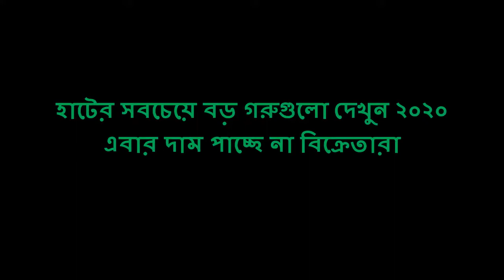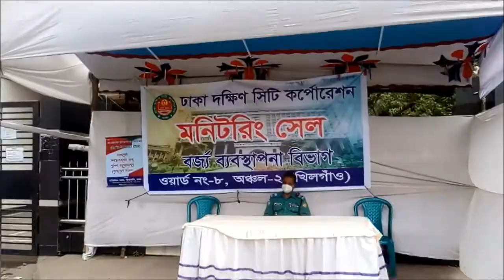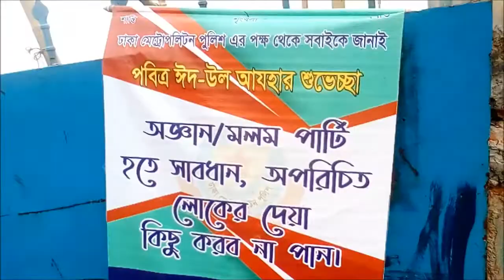হাটের সবচেয়ে বড় গরুগুলো দেখুন ২০২০ | টাইগার, সুলতান, রাজা বাবু, বস | এবার দাম পাচ্ছে না বিক্রেতারা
হাটের সবচেয়ে বড় গরুগুলো দেখুন ২০২০ | টাইগার, সুলতান, রাজা বাবু, বস | এবার দাম পাচ্ছে না বিক্রেতারা | কমলাপুর হাটের এলো সবচেয়ে বড় গরু ''বাংলার বস'' | সিরাজগঞ্জের ''কালা টাইগার'' | ১০৯৪ কেজি | দাম ১০ লাখ টাকা | ৮০২ কেজি | দাম ৮ লাখ টাকা মাত্র | Kamalapur cow haat 2020.

কমলাপুর হাটের সবচেয়ে বড় গরু বাংলার টাইগার | হাট থেকে গরুর দাম জানুন ২০২০ | ওজন ১৭ মন | দাম ৬ লাখ টাকা | ঢাকার হাট মাতাতে কমলাপুর এলো পাবনার টাইগার | নগরীর কোরবানির হাটগুলোতে দেশের বিভিন্ন জেলা থেকে গরু আসা শুরু হলেও মহামারীর মধ্যে ক্রেতা সমাগম খুব কম। দেশের বিভিন্ন প্রান্ত থেকে গরু নিয়ে আসা বেপারিরা শঙ্কিত হলেও হাটের ইজারাদাররা বলছেন, দুই দিনের মধ্যে বেশিরভাগ গরু চলে এলে বেচাকেনাও বাড়বে।

নগরীর স্থায়ী হাটগুলোতে কয়েকদিন আগে থেকেই গরু আসতে শুরু করলেও অস্থায়ী হাট বসেছে বৃহস্পতিবার থেকে। শনি ও রবিবার স্থায়ী হাটগুলোতে গিয়ে নগন্য সংখ্যক ক্রেতা দেখা গেছে,  আর স্বাস্থ্যবিধিও মানা হচ্ছিল ঢিলেঢালাভাবে।

কমলাপুর হাটের সবচেয়ে বড় গরু বাংলার টাইগার, হাট থেকে গরুর দাম জানুন ২০২০, ওজন ১৭ মন দাম ৬ লাখ টাকা, ঢাকার হাট মাতাতে কমলাপুর এলো পাবনার টাইগার, সিরাজগঞ্জের গরু টাইগার, রাজধানী ঢাকার হাট মাতাতে কমলাপুর এলো পাবনার টাইগার, কান্না ছাড়া উপায় নাই, সবচেয়ে বড় ছাগল ও খাসির হাট ২০২০, কমলাপুর গরু ও ছাগলের হাট, গাবতলী হাটের সবচেয়ে বড় গরু বাংলার বস দাম ৩০ লাখ,  গাবতলী হাট থেকে গরুর দাম জানুন ২০২০, cow price 2020,

হাটে ক্রেতা ও বিক্রেতার দামের লড়াই, কেমন দামে বিক্রি হচ্ছে গরু এবং গরুর দাম জানুন, cow price 2020, ঢাকার হাটে হাজার হাজার গরু লস দিয়ে বিক্রি করছেন বেপারীরা, cow haat 2020, হাটে গরুর দাম নিয়ে মহিলার সাথে গরুর বেপারীর তুমুল দরকষাকষি, ১ লাখ ৩০ হাজার টাকার গরু বললো ৯০ হাজার, আজ ২৭শে জুলাই ২০২০, ঢাকার পোস্তগোলা শ্মশান ঘাট বালুর মাঠ থেকে কুরবানীর বড় ষাঁড় গরুর দাম জানুন,

এক নজরে হাজারীবাগ গরুর হাট ২০২০, গরু বিক্রেতারা হতাশ, বাজার ফাঁকা, ক্রেতা নাই, গরুর দাম ও বেচাকেনায় বেপারিদের মাথায় হাত, হাজারীবাগ গরুর হাটে এবার কি কি কুরবানির গরু আসলো চলুন দেখি, ঈদের আগে মাছ মুরগির দাম বেশি, চট্টগ্রামে কোরবানির হাটে গরু আসছে, বাংলাদেশে কোরবানির পশুর বাজার এবার কেমন হবে, গাবতলী গরুর হাট,

৩ লাখ টাকার খাসি - দেশের সবচেয়ে বড় এবং দামী খাসি, ৩ লাখ টাকার খাসি - দেশের সবচেয়ে বড় এবং দামী খাসি - গরুর দামে খাসি - ১ লাখ থেকে শুরু, পৃথিবীর সবচেয়ে বড় গরু দেখলে সত্যি অবাক হবেন, Big cow in the world 2020, ২০২০ বিশাল বিশাল গরুর কেমন মূল্য পাওয়ার আশা করছেন প্রান্তিক খামারী, এবারের ঈদের বাংলাদেশের সবচেয়ে বড় গরু দেখলে সত্যি অবাক হবেন, Biggest Cow in This Eid 2020, সিরাজগঞ্জের তালগাছি হাটে কোরবানীর মাঝারি ও বড় ষাঁড় গরুর দাম, হাট জংলি শিবপুর, গরুর আজকের বাজার দর, Ashulia cow market, কিশোরগঞ্জের সাজনপুর হাটে লসেও বিক্রি হচ্ছে না গরু ব্যাপারীর কান্না,

সিলেটের বিখ্যাত কাজির বাজার গরুর হাট থেকে কুরবানীর গরুর দাম জানুন, 2020 ox price, Sadeeq Agro, 2020 ঈদে গোপালগঞ্জের সবচেয়ে বড় গরু সম্রাট ও বাহাদুর ওজন ও দাম সহ বিস্তারিত, Gopalgong big cow somrat, আজ শনিবার 11 জুলাই, শনিবারের হাটে ষাঁড় গরুর দাম জানুন, 2020 কোরবানি পশুর হাট, Gorurhaat, উন্নত জাতের গরুর খামার,

২০২০ কুরবানী ঈদের সবচেয়ে বড় গরু ফ্যানটম ওজন ১২০০ কেজি দাম সহ বিস্তারিত জানুন, fantom cow price 2020, হযরতপুর হাট থেকে কম মূল্যে ষাড় গরুর দাম, গাজীপুরের বিখ্যাত আমরাইদ গরুর হাট থেকে কুরবানীর গরুর দাম জানুন, মন প্রতি দাম ১৬ হাজার থেকে শুরু বিশাল বিশাল বলদ গরু, ৪০-৬০ হাজার টাকার কুরবানীর গরু,

বকনা বাছুর পালন, সহজ উপায়ে গরু মোটাতাজাকরণ খামার, আধুনিক গরুর খামার, ব্রাহ্মণবাড়িয়া, A Modern Cow Farm, Brahmanbaria, কিভাবে করবেন আধুনিক গরুর খামার, How To Make A Modern Cow Farm, কোটি টাকার স্বপ্ন, গাবতলী হাটের ছাগলের দাম, ভেড়ার দাম / বিরাট ছাগলের হাট।

বিশ্বের সবচেয়ে উঁচু বড় ও লম্বা গরু, Biggest Cow In The World, Biggest Cow Haat, Biggest Cow 2020, কোরবানীর হাটে সবচেয়ে দামী গরুর নাম সুলতান, এবারের কুরবানীর হাটে ১৫০০ কেজি ওজনের সবচেয়ে বড় গরু বাহাদুর, কোরবানীর বিশাল গরু, Kurbanir Bishal Goru, পৃথিবীর সবচেয়ে বড় গরু, রাজাবাবুর পর ইতির ভাগ্যরাজ গরু, লাল বাদশাহ, সাদা টাইগার, মেসি গরু, টাইটানিক গরু, সবচেয়ে বড় ২০২০,

ঈদের সেরা চমক সবচেয়ে বড় ষাঁড় গরু ইতির ভাগ্য রাজ ৫১ মনেরও বেশী, Cow farm, ওয়ার্ল্ড চ্যাম্পিয়ন সেরা ব্রাহমা এখন বাংলাদেশে, কোরবানীর হাট কাঁপাবে শাহ্ আমানত এগ্রোর বিশাল গরু, ইতির ভাগ্য রাজ, ঈদের সেরা আকর্ষন ৫০মন ওজনের গরু ইতির ভাগ্যরাজ, Eity cow baghoraz, Eity baghoraz,

ঢাকার সবচেয়ে বড় ছাগলের হাট, বাংলাদেশের সবচেয়ে বড় ছাগলের হাট, Big Goat and Cow Haat in Dhaka, বাজারের সবচেয়ে দামি ছাগল, কুরবানি হাটের সবচেয়ে দামি ছাগল, এবারের ঈদের সবচেয়ে দামি ছাগল, এবারের ঈদের সবচেয়ে বড় গরু, হাটের সবচেয়ে বড় গরু,

Large cows market in nabinagar, Very Big big Dasi Cow, Qurbani Eid Cow Market, Biggest Cow Haat In Dhaka Gabtoli 2020, ঢাকার সবচেয়ে বড় কোরবানির গরুর হাট গাবতলী, মোহাম্মদপুর বছিলা গরুর হাট, গরুর দাম কত হইল ভাই, ভাই কত নিলো?, Bhai Koto Nilo? Gabtoli Haat (2020), Bhai Koto Nilo?, ভাই কত হইল?, চাষি অন্য হাটে যেতে চায়, Sadeque Hossain Khoka, Gorur Haat 2020, Big Goat and Cow Haat in Dhaka, বাজারের সবচেয়ে দামি ছাগল, এবারের ঈদের সবচেয়ে দামি ছাগল,